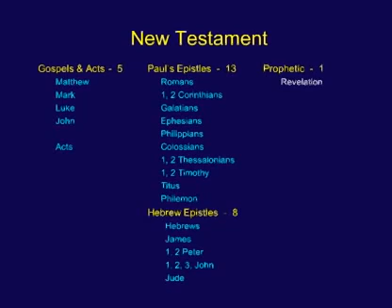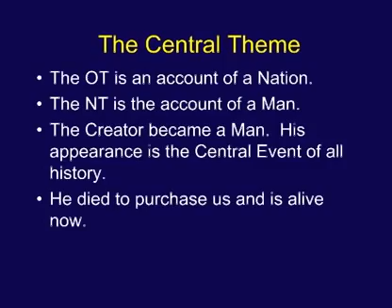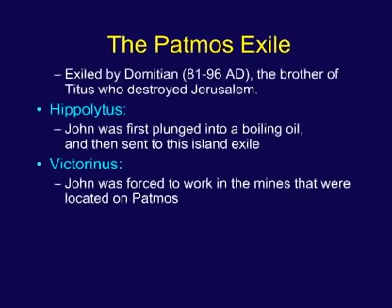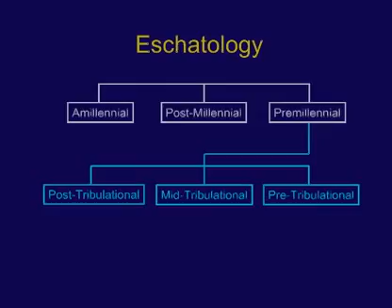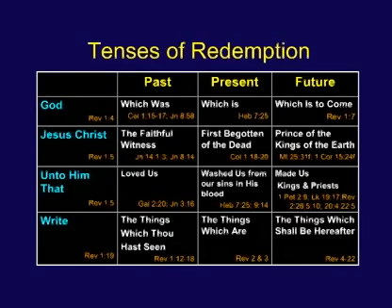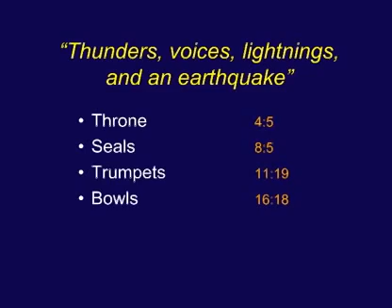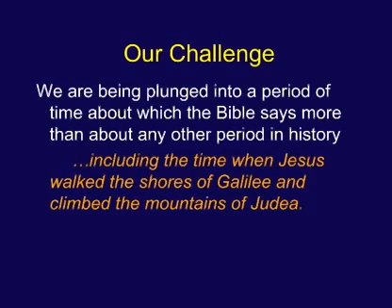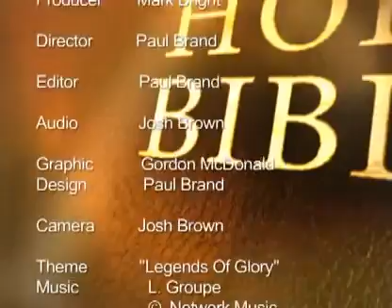Chuck Missler - Revelation, Session 1 - Introduction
Chuck Missler
Book of Revelation, Session 1
-Introduction